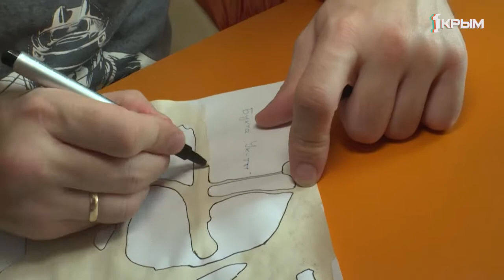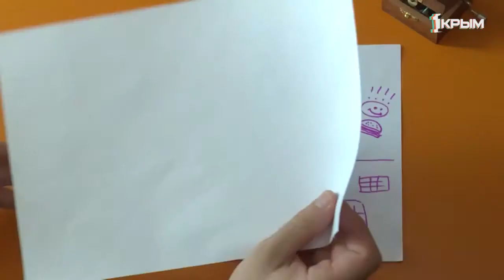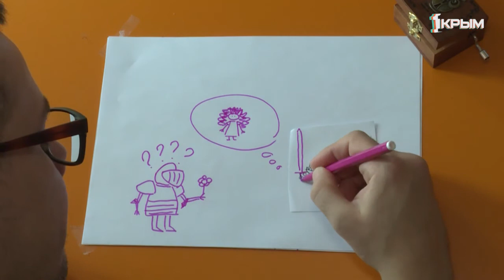Написать свою книгу историю или сказку – легко, пользуясь простыми советами это не составит труда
Возможно каждый мечтал когда-то, а может и до сих пор мечтает написать книгу или рассказ и сейчас самое время этим заняться.